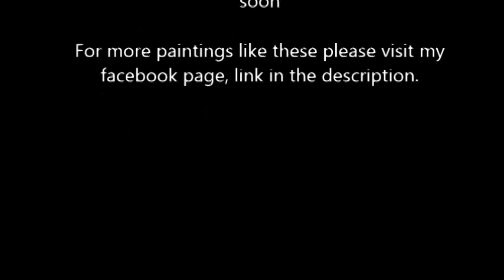Elephants time lapse painting-Daniel Wilson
for tips and tricks when painting wildlife.

Song:Chris Zabriskie,Out of the Skies Under the Earth